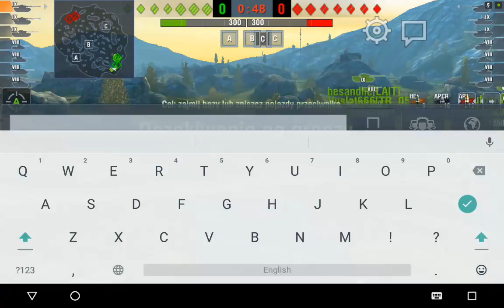Big Lost !!! - E75 - noob team + one ding + supremacy = Lost Battle ;))